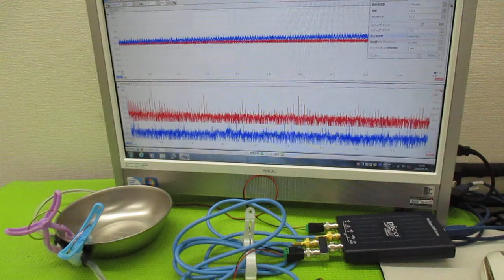超音波プローブの発振制御による表面検査技術